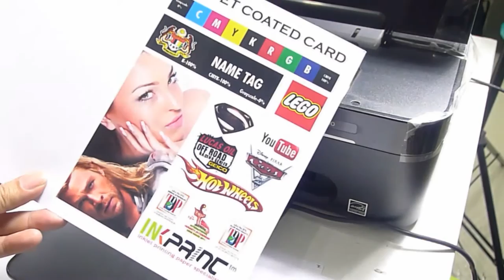DIS2U high quality inkjet coated card water proof test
Located in Kuala Lumpur, Malaysia
Warmly welcome to visit us!

Whatsapp material is water proof